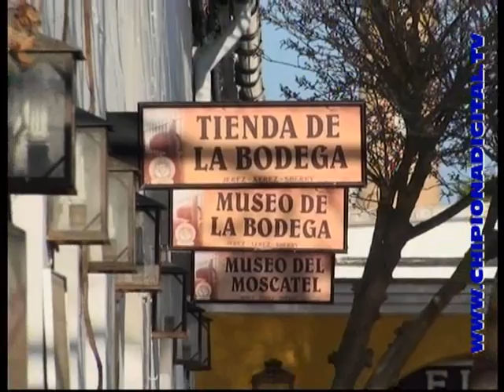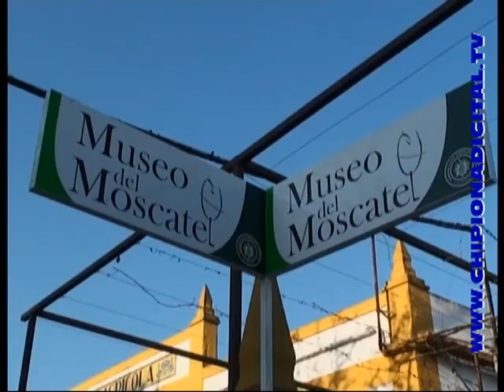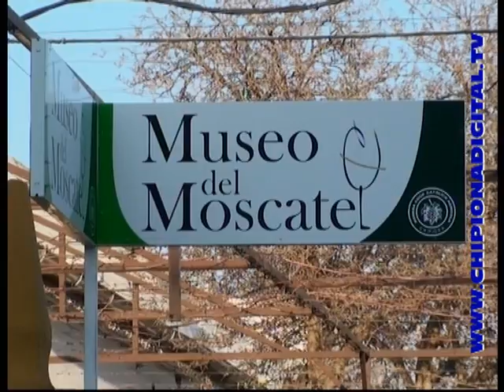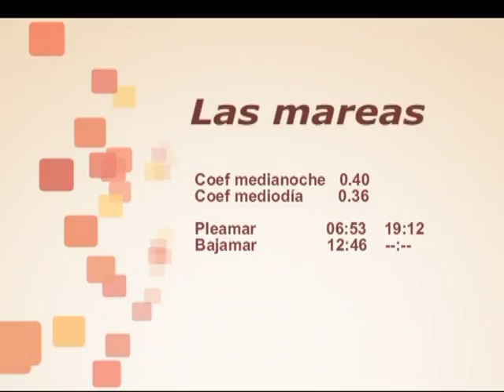Informativo 28 Marzo 12 SOL TV